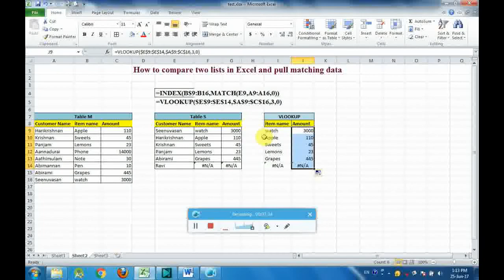How to pull the date using Index,Match & vlookup Function in Excel tutorial | Advance Excel Tutorial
Index, Match and Vlookup function tutorial in Tamil,
Pull the Data from Excel using Index Match function and Vlookup formula

Formula  1 =INDEX(B$9:B16,MATCH(E9,A9:A16,0)
Formula  2=VLOOKUP($E$9:$E$14,$A$9:$C$16,3,0)

Most Important shortcuts and Join the Data from two cell, Split multi data in a cell